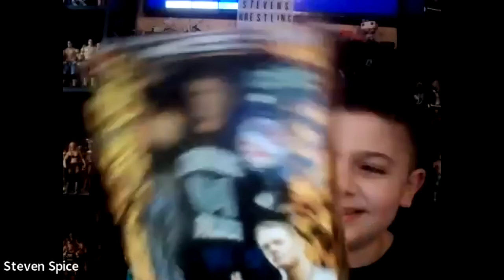SWJ - Steven's Wrestling Journey Presents Steven Figures with TJ Wilson AKA Tyson Kidd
Hi My name is Steven and I am a little boy battling an incurable brain condition that has fallen in love with the world of wrestling and everything about it from figures to watching it on TV to attending live shows.

Everyone loves a good wrestling figure so this was a lot of fun being able to talk my favourite figures with TJ Wilson in this very casual conversation about everything on how to play with them to face sculpts to Zack Ryder and Curt Hawkins.

Thank you TJ for coming on again:)  I can't wait until the next episode!